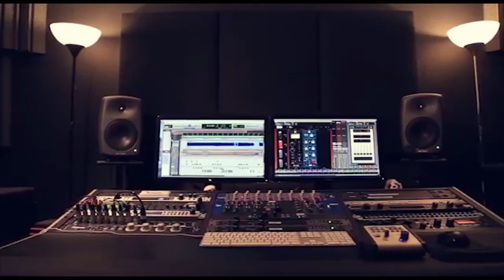نزار الحداد 2019 لما اخذوها جديد جديد حفلة عادل جمال ابو كويك عناتا مع تسجيلات حرز الله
دحيه سالم
  دحيه ايمن
 دحيه معين
 دحيه الزعبور
  دحيه عماد
  دحيه يا
  دحيه يوسف
  دحيه ابو
  دحيه بدويه